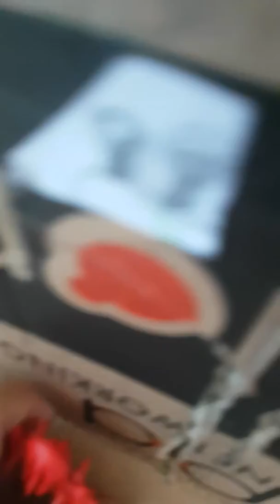Hello neybır Mahallesi bölüm 54